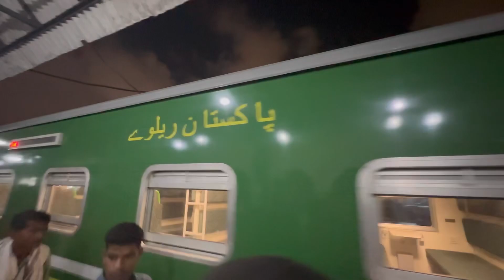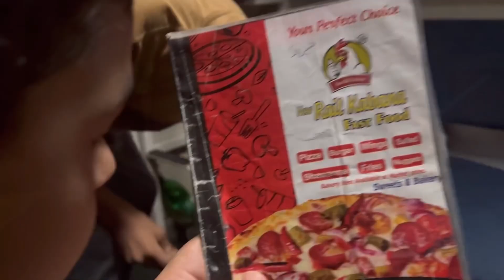Green Line Train Pakistan - Train Trip from Karachi to Rawalpindi in Business Class Cabin - Part 2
How is Green Line Train Journey Experience - Part 2 | Green Line Train Service | Green Line Train Trip from Karachi to Rawalpindi | Business Class Coach in Train | Long Distance Train Travel | Travelling in Train in Pakistan | Pakistan Railways | Karachi to Rawalpindi Train | Experience of AC Business Cabin of Green Line Train | Green Line Train Review | Experience of Long Distance Train Journey with Kids & Family in Greenline train | How were services in Green Line express train